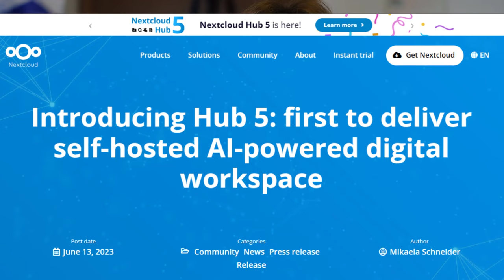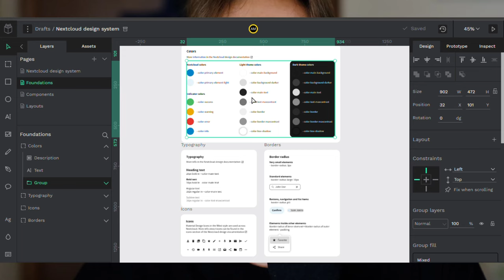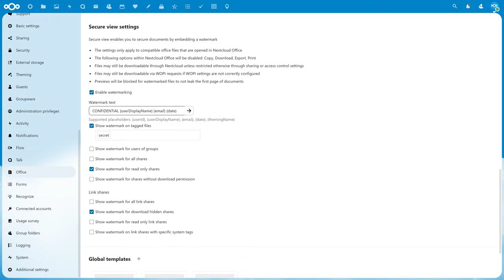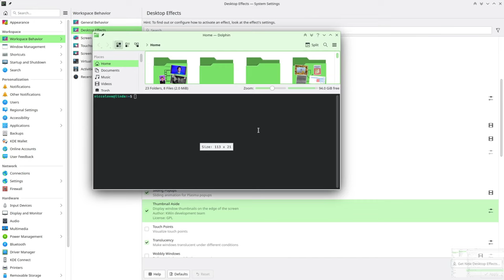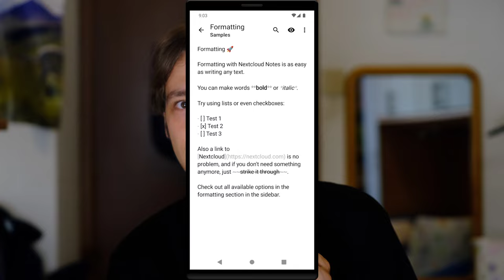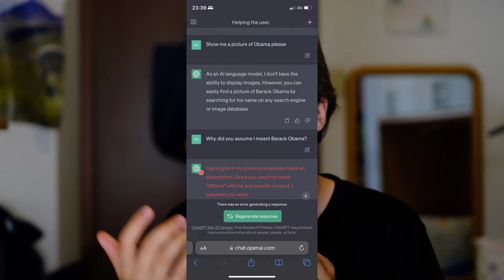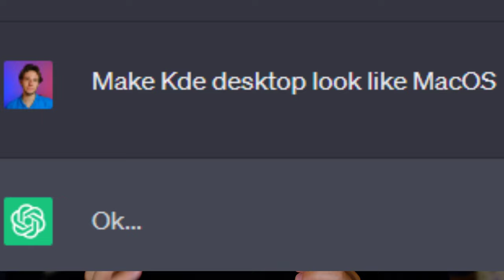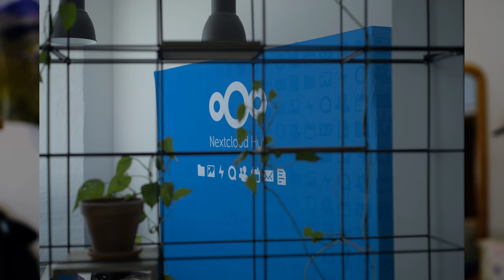Everything KDE can learn from Nextcloud!!